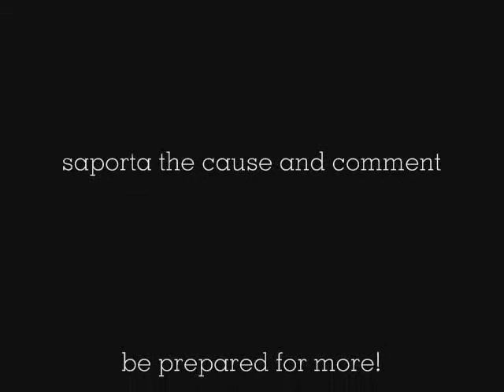Plotness Randomness- Animation Syle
A new approach to our plotness randomness series!